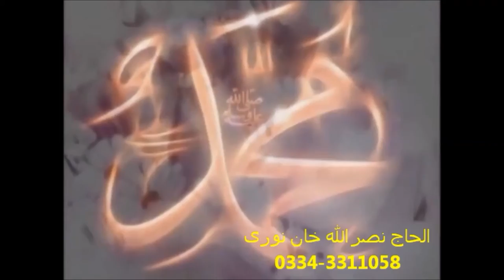Jin Ka Sheva He by Alhaaj Nasrullah Khan Noori